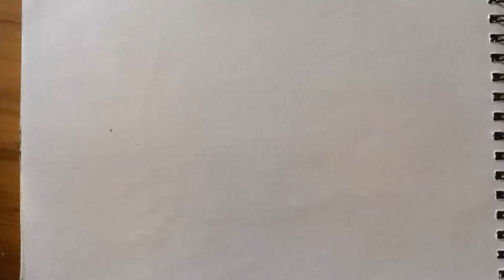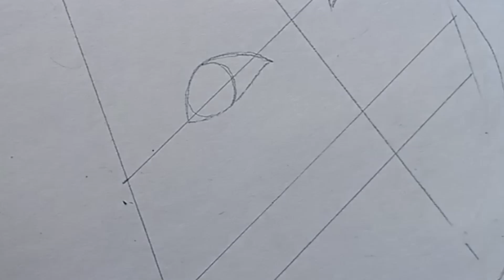cute girl drawing/step by step/for beginners/Anjali Dubey Drawing